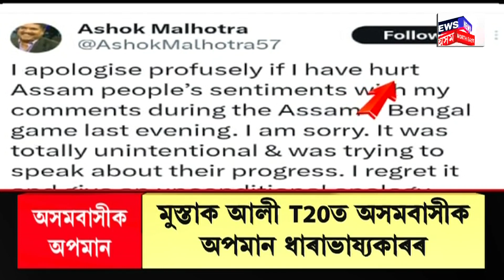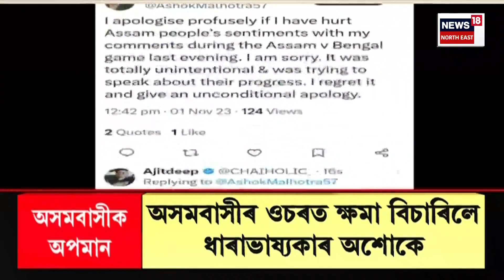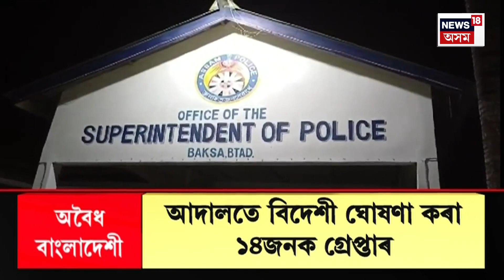ASSAM SANBAD | T20 ক্ৰিকেট খেলত অসম আৰু অসমীয়াক অপমান ধাৰাভাষ্যকাৰৰ | Assamese News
0:00 Intro
5:34 মুস্তাক আলী T20ত অসমৰ দুৰ্দান্ত প্ৰদৰ্শনৰ মাজতে বিতৰ্কিত মন্তব্য ধাৰাভাষ্যকাৰ অশোক মালহোত্ৰাৰ